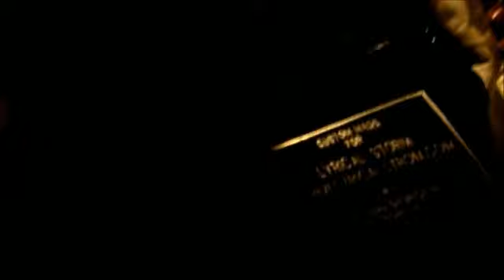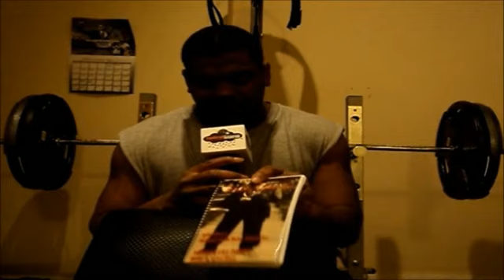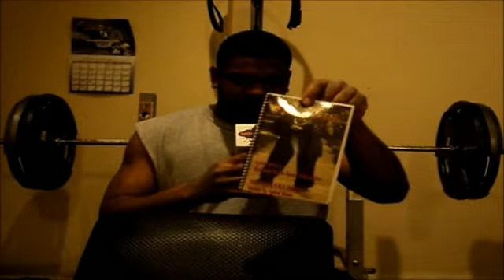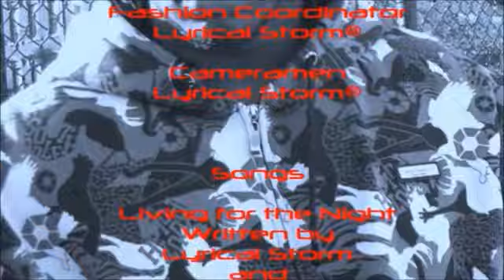Belly of the Beast DC (Behind the Lyrics season 1 ep. 1)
Lyrical Storm web-series showing his daily life and process when creating music, books, and movies. Recorded in 2012 and aired on LyricalStorm dot com.